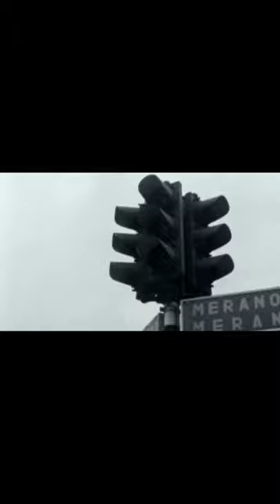Traffic light history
Traffic accidents and car crashes destroy the lives of many people. Traffic lights are a very important tool if they are respected to reduce human and material losses on the roads.
note:
All the victims in the video were only slightly injured, despite the cruelty of the scenes.